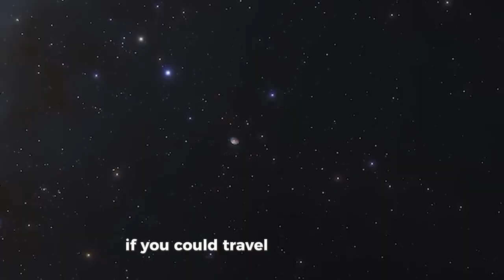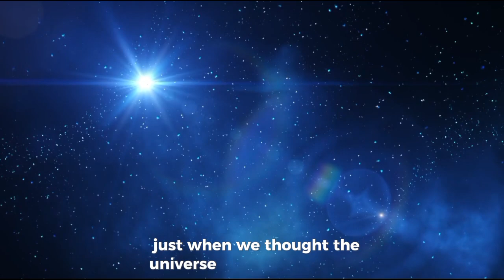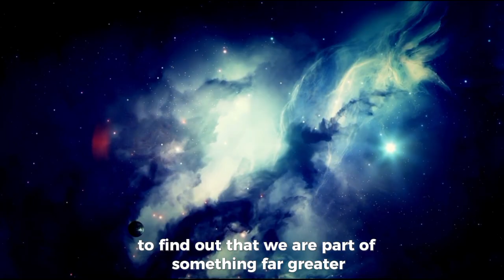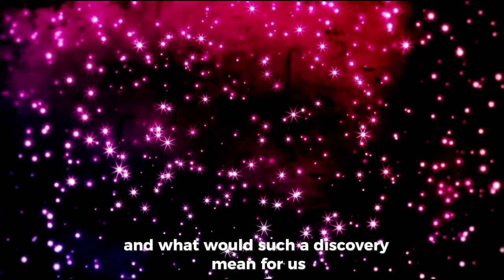Google’s Quantum AI JUST SHATTERED JAMES WEBB TELESCOPE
There’s a moment in every scientific era when the ground trembles—when something so radically unexpected happens, it cracks open our perception of reality like a fault line. And that moment… just happened. We thought we were ready for the deep cosmos. We built the James Webb Space Telescope with the confidence of a civilization that believed it finally understood the universe’s story. With its golden mirrors staring into the void, we expected it to uncover ancient galaxies, baby stars, and perhaps a few cosmic surprises. But we were not prepared for what followed—not even close.
You see, behind the polished images and jaw-dropping renderings, there is something else: a deeper, raw stream of data that most scientists simply ignore. A noisy, chaotic mess of seemingly meaningless photon bursts, temperature fluctuations, and gravitational ripples. But when that data was handed over to Google’s Quantum AI division—those very same minds that redefined machine learning, optimization, and quantum supremacy—something happened. Something… unnatural.
Because the AI didn’t just analyze the data. It understood it. It saw what human scientists couldn’t. Patterns buried in entropy. Symmetries laced into gravitational noise. And what it uncovered wasn’t a glitch, or a new galaxy, or a miscalculation. No. It uncovered something that should not exist—an echo from beyond this reality. A structure, a message, a mirror… that shattered the very laws James Webb was built upon. So now the question isn’t just what’s out there. It’s who—or what—is looking back.